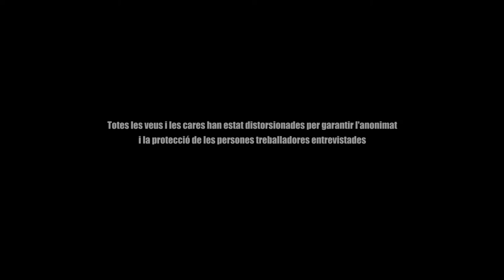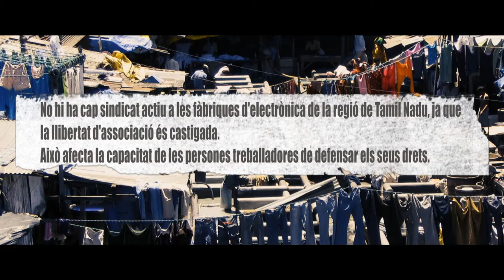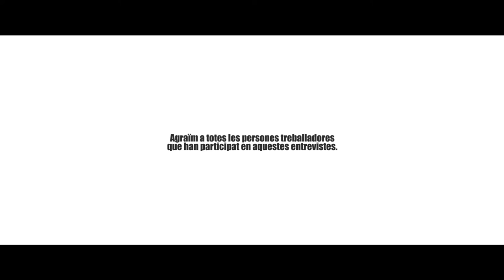Sense cobertura III. Treballadors temporals i sense representació sindical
Vídeo trilogia sobre l'afectació de la Covi19 en els/les treballadors/res del sector de l'electrònica a la India. La pandèmia ha agreujat la precarietat i la sobre explotació de les plantilles, en especial per les persones migrants i encara més les dones.